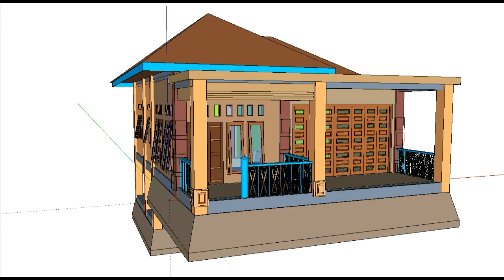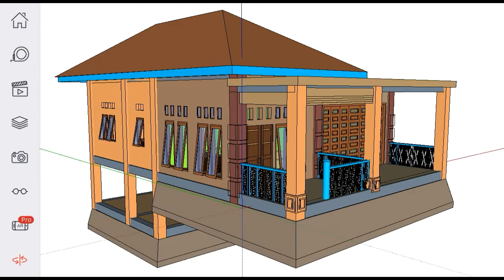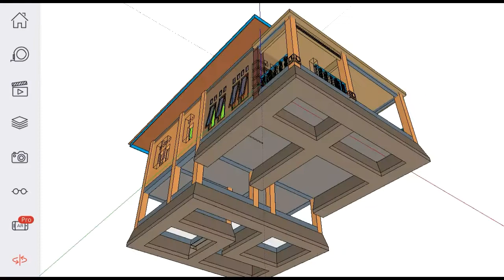Desain Rumah Panggung Modern Keren Untuk Lahan Topografi Tidak Rata